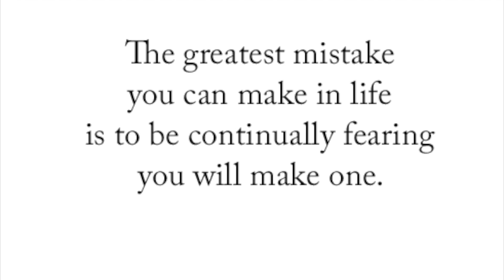May 28, 2021